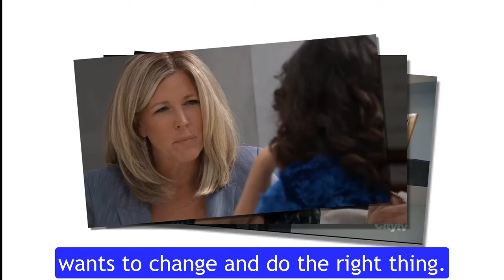Carly is pregnant after sleeping with Brennan, new power couple confirmed General Hospital Spoilers